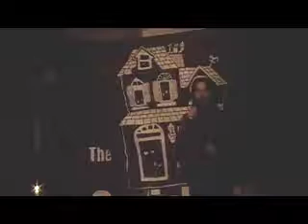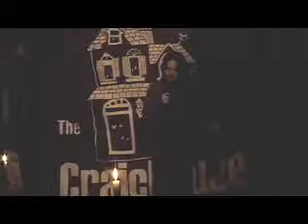Stand Up - Craichouse - February 29th 2008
My first ever stand-up gig.